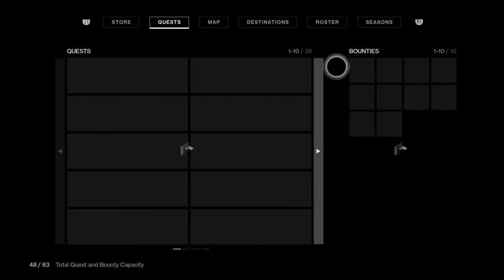Hunt for Cades killers gameplay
D2 campaign